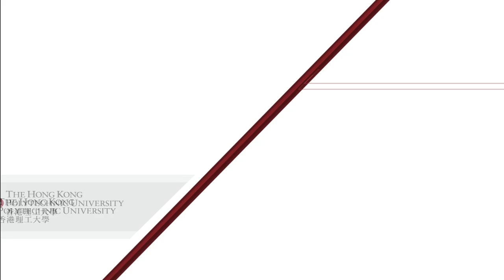Kevin Poon: Part 2 - Tips on Getting Started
★ Opportunities in Hong Kong 00:10
★ Opportunities in China 01:38
★ Tips on getting started 02:24
★ Pitch your idea 04:10